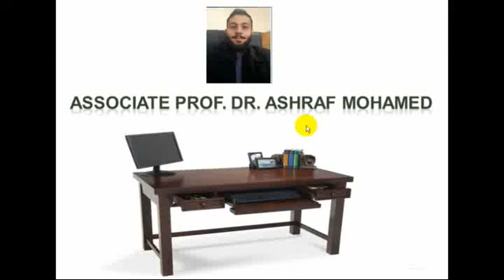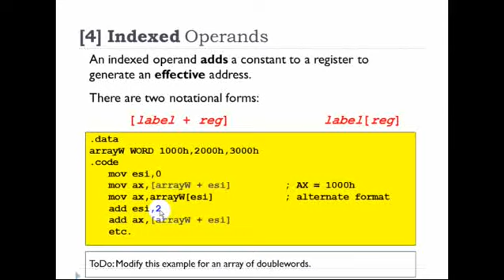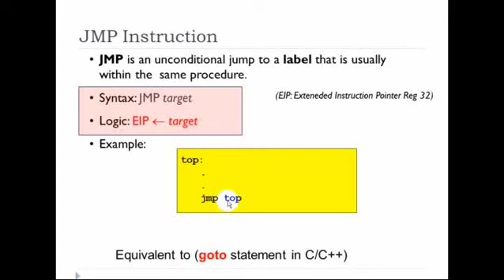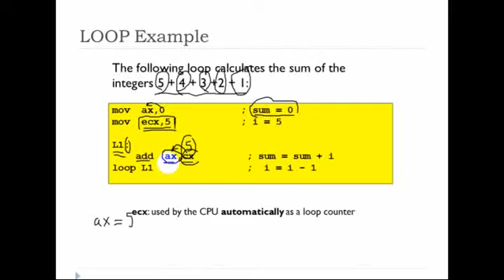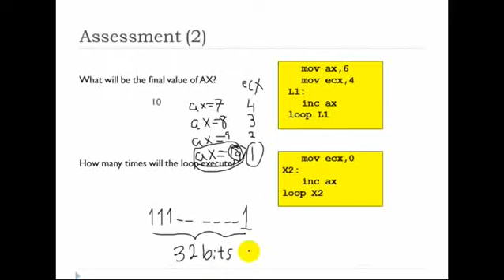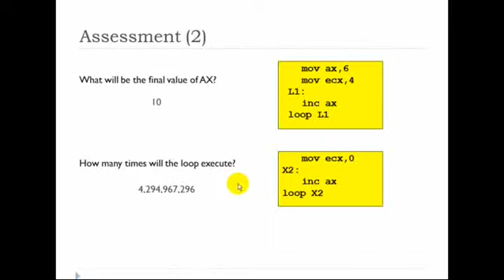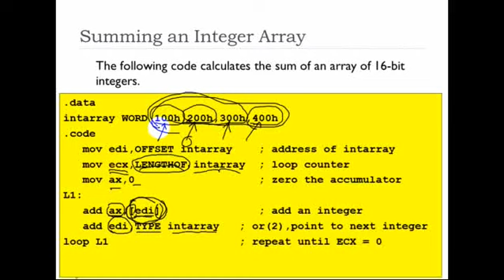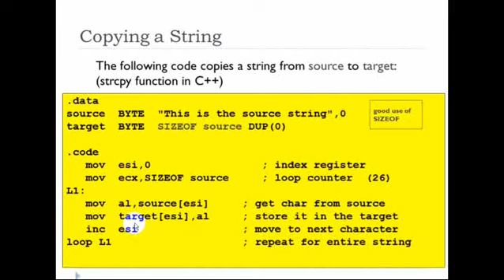Lecture No. 14, Microprocessor